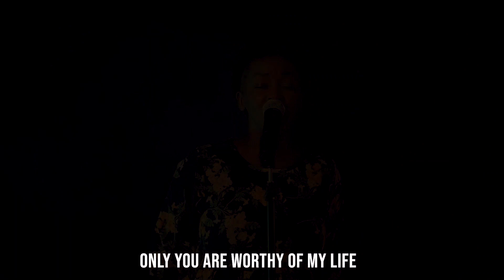WEE NOWE - VIRGINIA GLOBAL(OFFICIAL VIDEO)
RECORDED AT SQUARE MASTERS STUDIO BY SHORT WAVE
DIRECTED BY DAGGYDO ARTS PRODUCTION